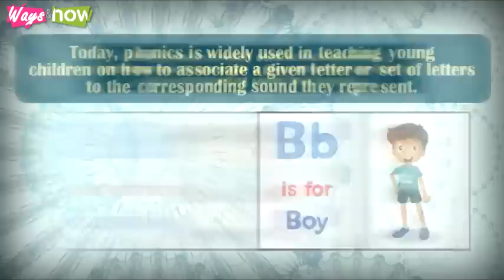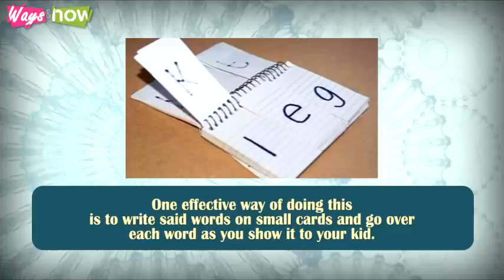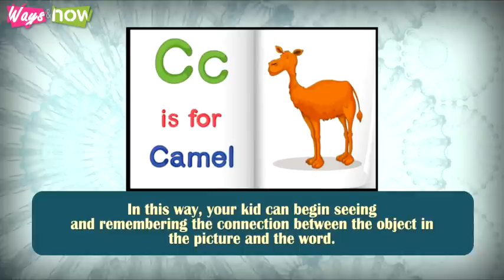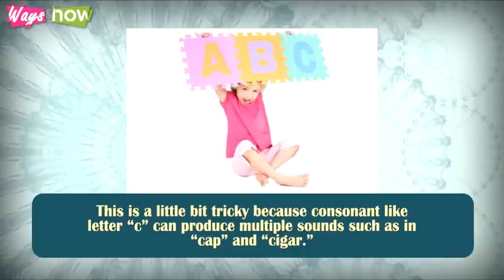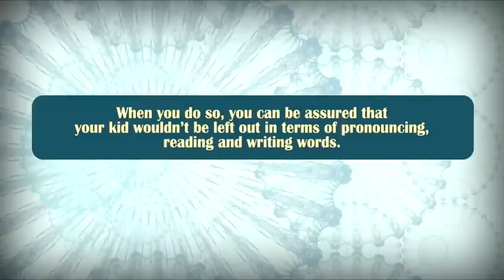How to Teach Kids Phonics - Phonics For Kids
Phonics for kids. Tips on how to teach kids phonics. Phonics is an effective way of teaching kids how to read, decode and eventually write English words. Note, however, that the art of teaching phonics is designed not only for younger kids but also for bigger ones. Here're how to teach kids phonics. Waysandhow.